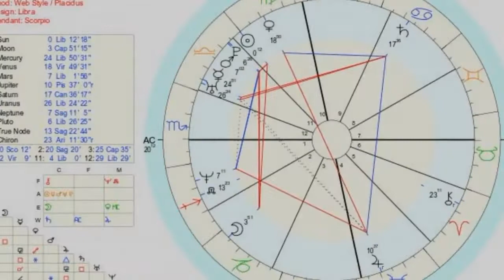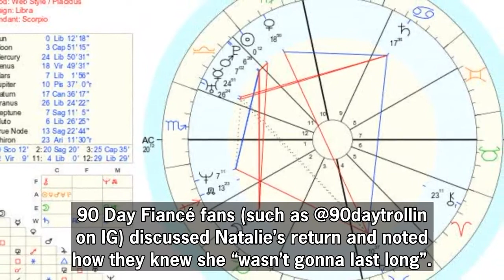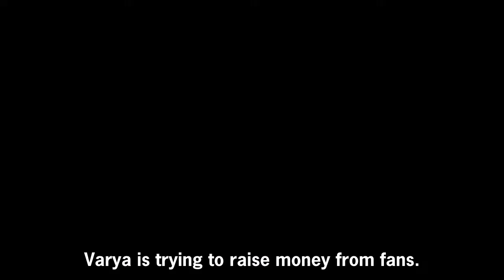90 Day Fiancé: Natalie Returns To Instagram Following Geoffrey Scandal